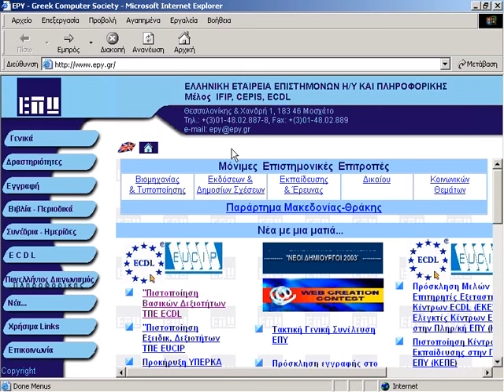Internet Explorer 04